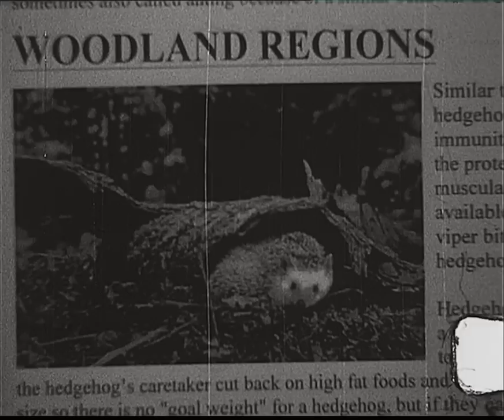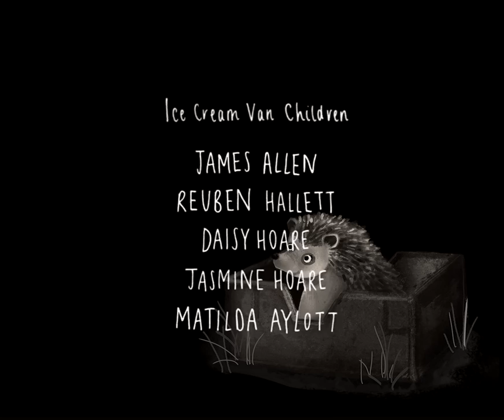HEDGEHOG AND I - a 16mm short film (2015)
A black-and-white 16mm short film about friendship (and hedgehogs).

Directed by
RAY ROBERTS

Written by
RYAN WILLIAMS

Produced by
DANIELLE NAA BRUCEY and MARTIN CHRIS ELESHUKU

Cinematography by
KATIE SMITH

Lighting by
PEARL NEILSON

Edited by
KEE KEE LAWRENCE

AMBER SIDBURY

Title Illurstrator
MARIA B.

Film Processed at
DEJONGHE FILM LAB, BELGIUM

Telecine Services
ARCHIEVE POST, UK

LINDA MCLAUGHLAN
MARINA DULANTO

Thanks to
ANDY - Tony Fresko Ice Cream Vans
THEO - Profile Personnel

Shot on KODAK EASTMEN DOUBLE-X 16mm film on a BOLEX H16 using SCHNEIDER glass. Edited on a Steenbeck 16mm film desk.